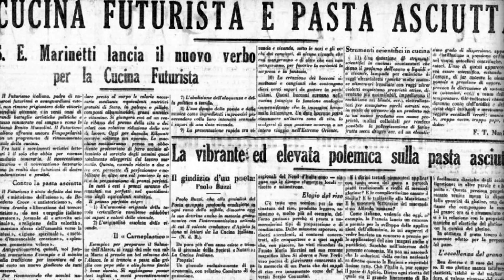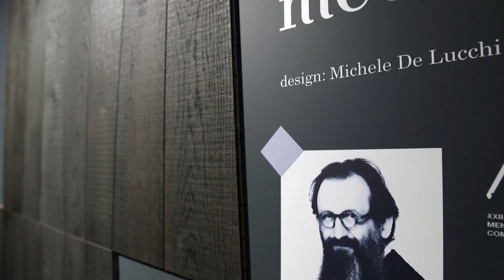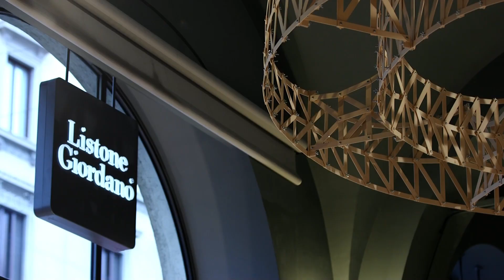Listone Giordano Arena raccontata da Michele De Lucchi e Andrea Margaritelli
Attraverso la voce di Michele De Lucchi e Andrea Margaritelli vi raccontiamo la nascita di un nuovo spazio, il nostro cuore pulsante nel centro di Milano.

Oggi vi raccontiamo la Listone Giordano Arena.